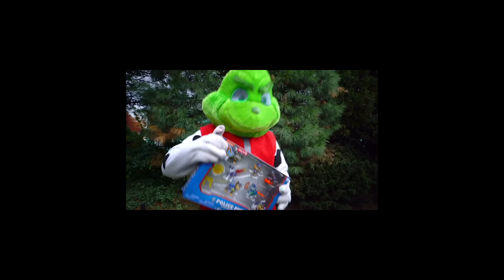Camping Trip Experiment with Ellie Sparkles | Fun Outdoor Activities for Kids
Ellie Sparkles is going on a camping trip to learn fun outdoor activities and experiments for kids.